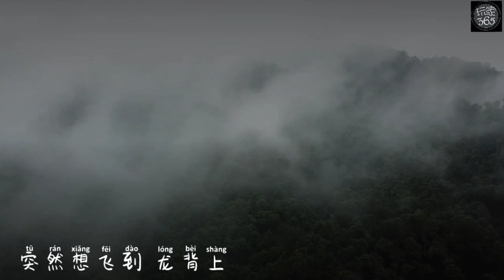飞到龙背上 - Kim Teoh 航拍系列第6集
探索大山脚卓坤山雨林深处

回看Kim Teoh 航拍系列：
4. 深入玻璃市 缅甸河谷洞穴 过5关 展6将 Gua Wang Burma（第4集）